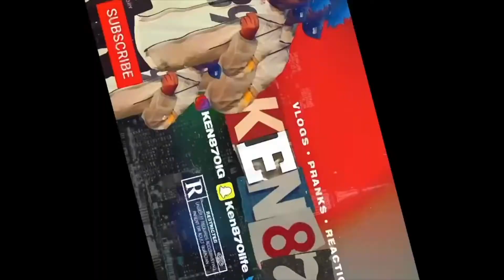HE UP NEXT!!!🤯 StunnaZay - How Im Comin (Official Music Video) REACTION!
WILL BE DROPPIN VIDEOS EVERYDAY!!!

CLUBHOUSE: KEN870